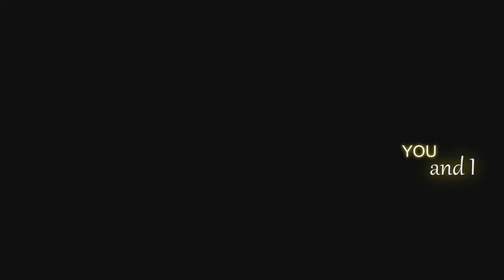Stefan and Elena - Without you I feel broke